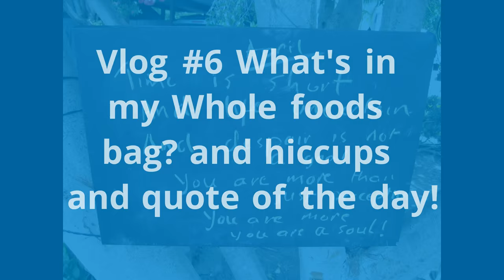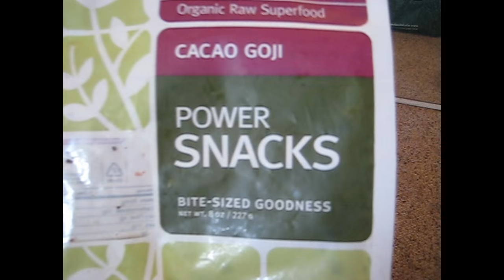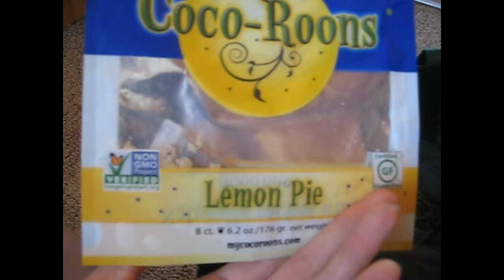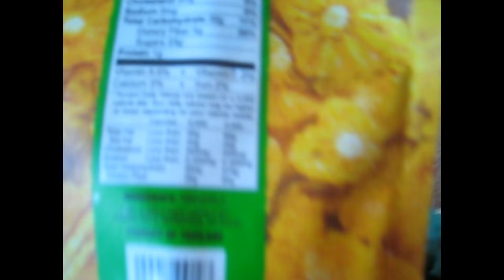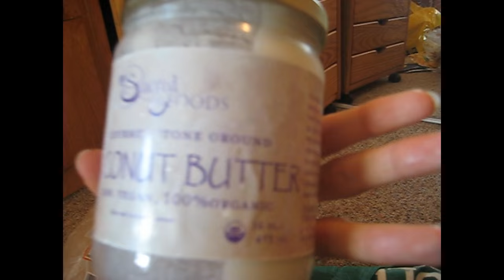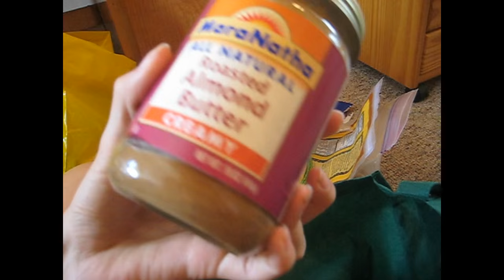Vlog #6 Quotes, hiccups and Food